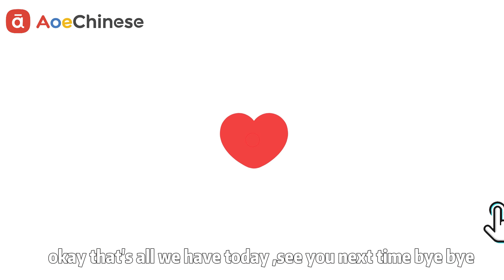Exploring Chinese Knowledge: The Mogao Caves|AoeChinese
Also known as the Thousand Buddha Grottoes. Nestled in Dunhuang City along the Silk Road in northwest China's Gansu Province, these 492 temples boast magnificent statues and vibrant wall paintings.
Carved into cliffs around the 4th century AD, these caves served as centers for Buddhist worship and artistic expression. They showcase intricate Buddha statues and captivating murals depicting tales of spirituality, culture, and history.
More than an artistic treasure, the Mogao Caves symbolize the convergence of cultures and religions along the Silk Road. Preserved as a UNESCO World Heritage Site, they offer a mesmerizing glimpse into ancient China's rich heritage and artistic ingenuity.
Enjoyed the video? Follow us for more!